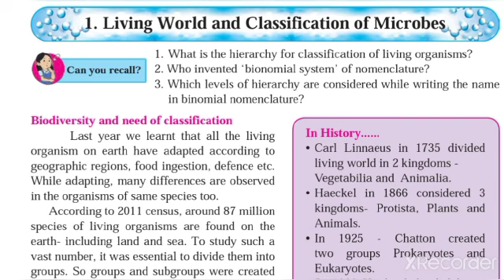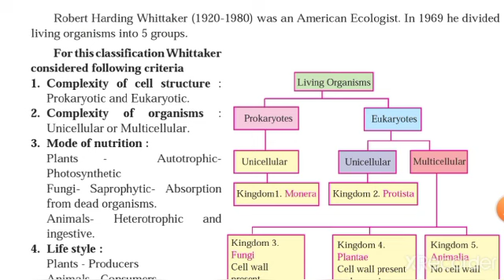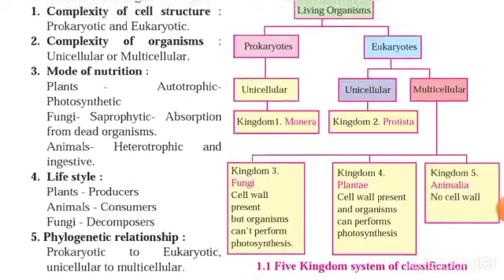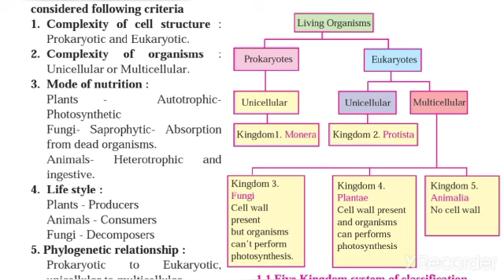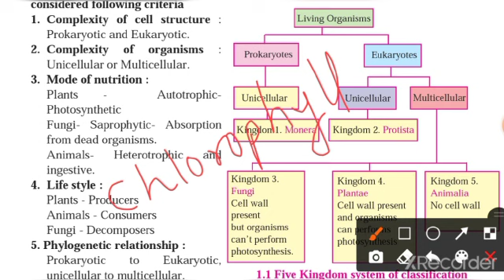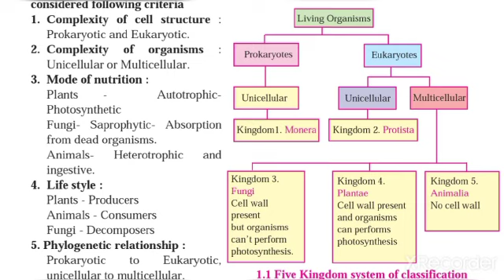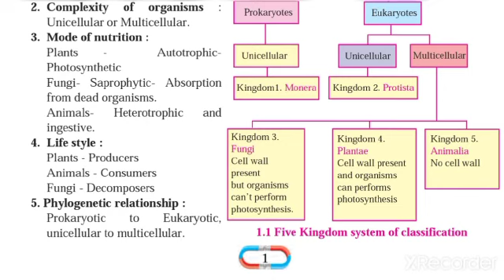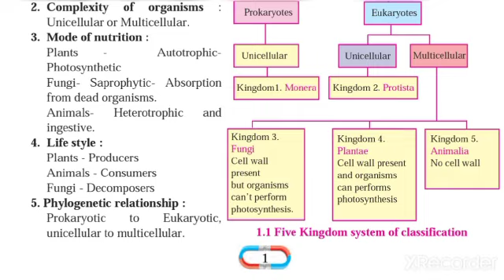1. living world and classification of microbes# video-2 # class 8 SSC board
Video from Surekha Jadhav .🌸